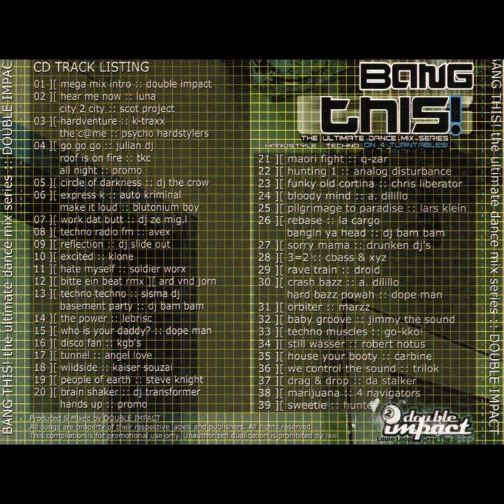Double Impact - Bang This!